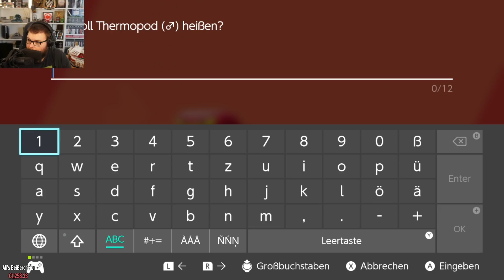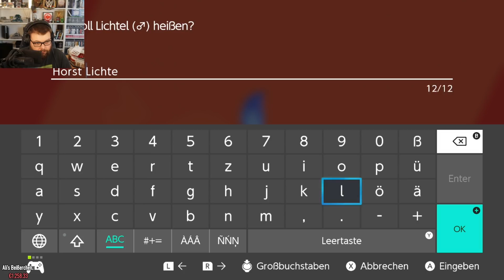POKÉMON: SCHWERT ⚔️ Der FEUERORDEN! | #20